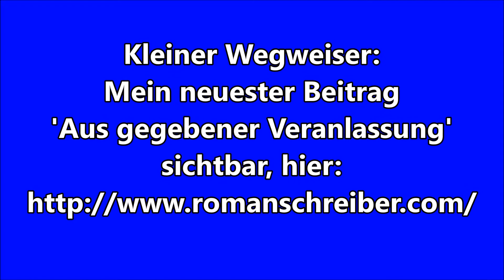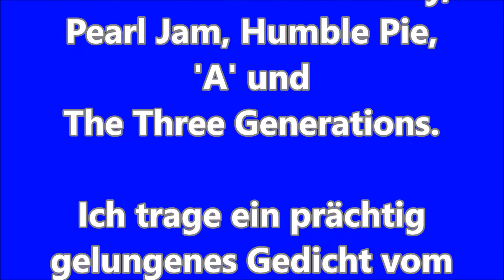Dr. Roman Schreiber: Aus gegebener Veranlassung - Bundestags-Wahlkrampf im Doofland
Dieses ist ja nur der Wegweiser zum 'richtigen' Beitrag, der nur auf meiner Privat-Wolke sichtbar ist! Ich lade Sie herzlich ein zu kommen, denn das Programm ist 'gewaltig', Sie sollten es nicht verpassen!
Ich will es uns allen etwas leichter machen und gebe Ihnen die Programm-Folge mit der Zeitangabe nachfolgend:
Das erleichtert vielleicht die Entscheidung, sich z.B. nur das prächtige Gedicht des Schreib-Engels aus Berlin über die Grüne Göring-Eckart anzutun, oder den mehr sachlichen Zeilen eines Dr. Wolfgang Caspart zu folgen, oder nur die Ausführungen des Prof. Dr. Heinrich Wohlmeyer sich anzutun…
00:00  -  Begrüßung und Überleitung zum Beitrag von Dr. Wolfgang Caspart:
08:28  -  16:29  Über die Tagespolitik hinaus - Metapolitische Aufgaben alternativer Medien
17:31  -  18:28  Urlaubs-Bilder der Politiker - Karikaturen von Markus Szyszkowitz & Rachel Gold. Unterlegt mit der Musik von Humble Pie: ‘Wrist Job‘
22:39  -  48:00  Prof. Dr. Heinrich Wohlmeyer: 10 Schlüsselfragen an die Politiker…
48:28  -  Urlaubsbild vom Recep E. (Karikatur von Rachel Gold) und… die Grünen im Doofland sind nicht weit entfernt! Denn…
51:00  -  Die Göring-Eckardt hat eine ‘Verrücktenliste‘!
1:03:30  -  1:05:40  Nur weil sie eine Frau ist… Gedicht vom Schreib-Engel aus Berlin
1:06:30  -  1:12:10  Pearl Jam spielen für uns ‘Better Man‘ & ‘more‘
1:12:10  -  1:16:35  Aber der Schulz ist damit NICHT gemeint! „Der kämpft ab jetzt gegen Gabriel“, Karikatur von Rachel Gold. Unterlegt mit der Musik von Humble Pie: ‘Wrist Job‘
1:17:04  -  1:20:22  Paul McCartney: ‘So Glad To See You Here’
1:20:23  -  1:30:44  Prof. Dr. Heinrich Wohlmeyer: Arbeitslos - Hoffnungslos - Gewaltbereit
1:36:06  -  1:36:49  Goofy & die deutsche Vorsilbe ‘Un‘ (Trump & Kim Jong Un spielen Krieg) Karikaturen von Markus Szyszkowitz & Rachel Gold. Unterlegt mit der Musik von Humble Pie: ‘Wrist Job‘
1:36:50  -  1:41:36  ‘A‘: STOP The War!
1:41:37  -  1:45:37  ÖVP(& im Doofland): Überwachungsstaat, Karikatur von Markus Szyszkowitz. Unterlegt mit der Musik von Humble Pie: ‘Wrist Job‘
1:45:38  -  1:50:47  Pearl Jam: ‘Rockin‘ In The Free World‘
1:50:48  -   “Wir haben Wahlen In The Free World”
2:04:00  -   Die alternativlose Angela … und die Zusammenfassung meiner Gedanken… Verabschiedung
2:08:08  -  Russen-Panzer-Ballet = Nur Dumme spielen Krieg!
2:09:06  -  2:09:58  Der kurze Dicke aus Nord-Korea = Nur Dumme spielen Krieg!
2:10:00  -  2:13:47  Abspann. Unterlegt mit Musik The Three Generations: ‘Three Generation‘

Nochmals: kommen Sie auf meine Seite , dann klicken Sie auf ‘Videos‘ und der neueste Beitrag erscheint immer neben dem gelben ‘NEU!‘.